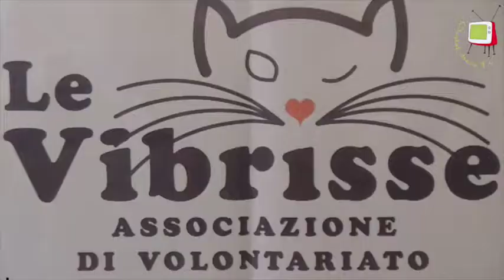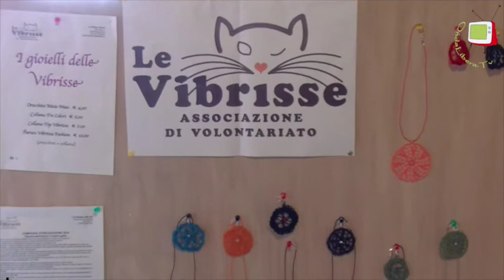Barchi (PU) – “Le Vibrisse” e i suoi amici felini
"Le vibrisse" è un associazione ONLUS nata a Barchi con lo scopo di tutelare e curare i gatti randagi. Al momento le tre fondatrici si occupano in prima persona delle tre colonie feline distribuite nella zona, ma vorrebbero creare un'oasi o un gattile che permetta a questi animali e ad altri che arriveranno di vivere dignitosamente. In futuro inoltre l’Associazione mira a diffondere un’ampia  campagna di sensibilizzazione nei confronti della sterilizzazione e fare attività di pet therapy per giovani disagiati.
Per conoscere meglio “Le vibrisse ONLUS” ed aiutare i suoi amici a quattro zampe è stata creata la la Pagina Facebook VIBRISSE ONLUS.